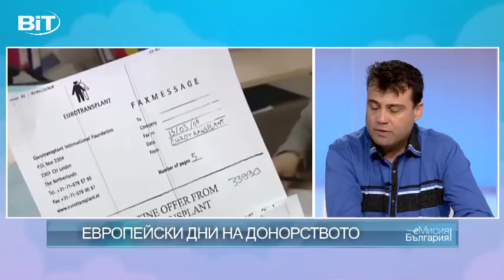Европейски дни на донорството (08.10.2015)